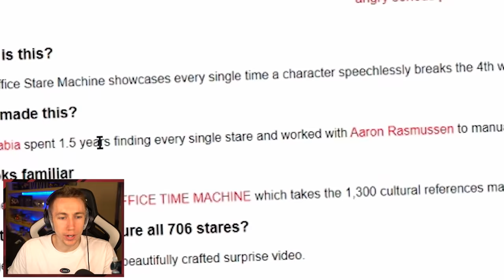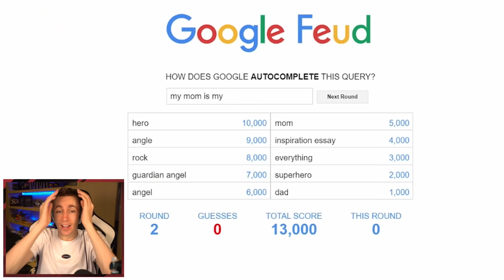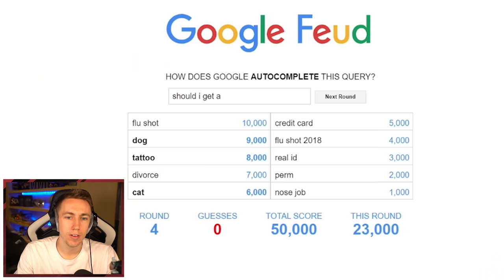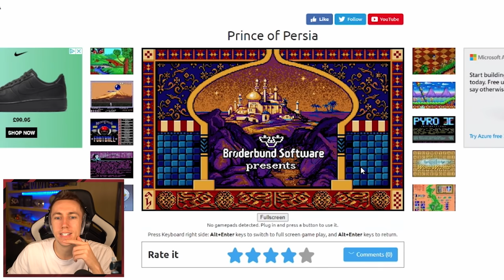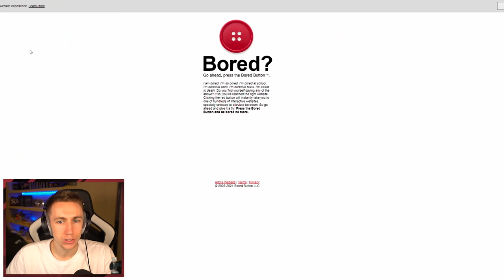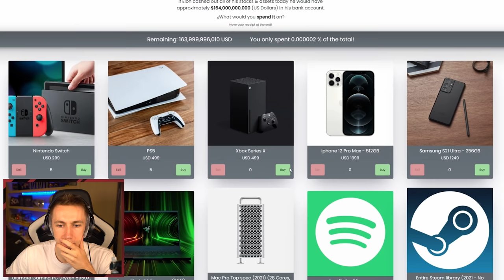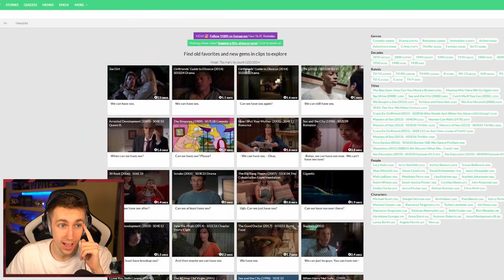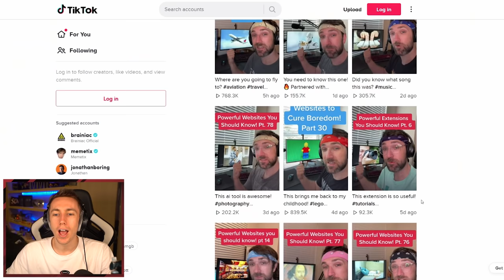Do This If You Are Bored.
Simon/Miniminter/mm7games